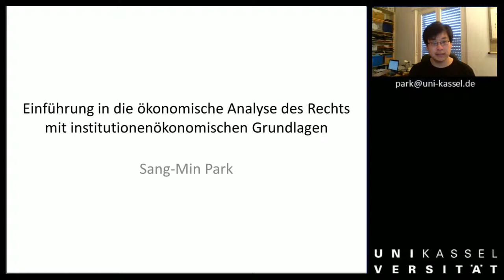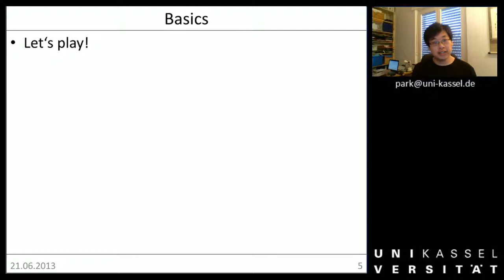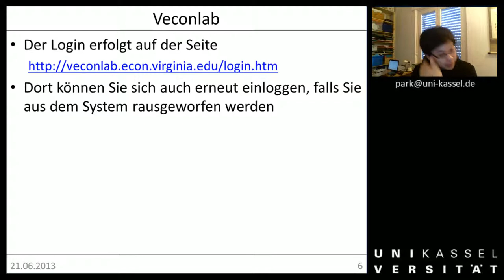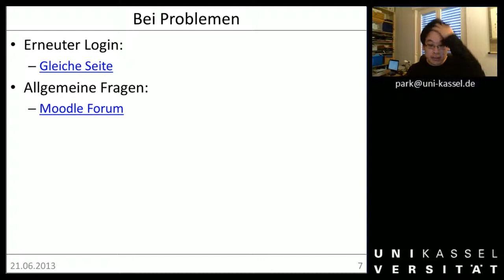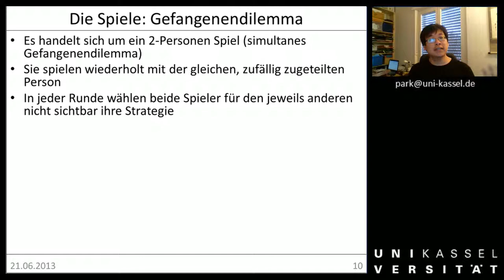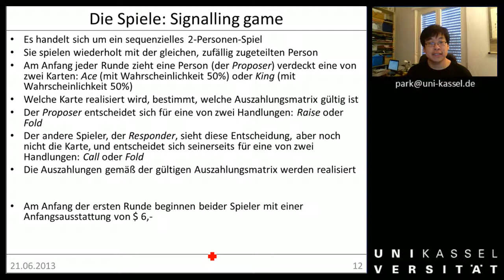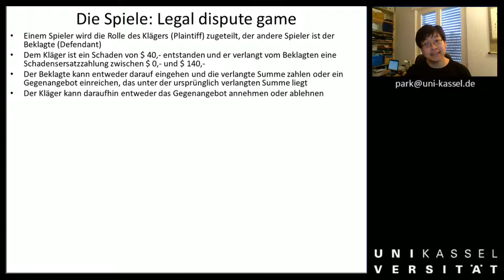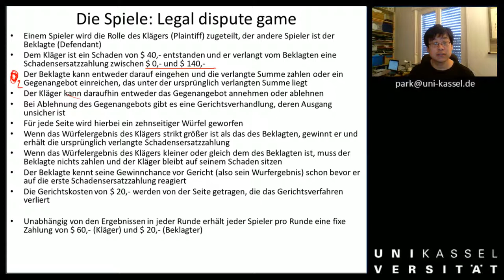ÖAR 1 Sitzung 19 Vorbemerkungen zum Online Experiment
Die eigentliche Vorlesung fängt im nächsten Video an.